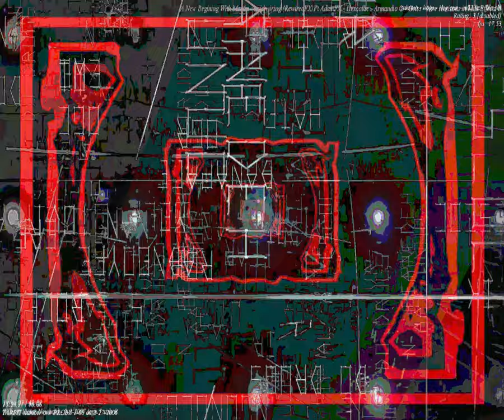[EPILEPSY WARNING] Movie 23 09 12 01h46m11s